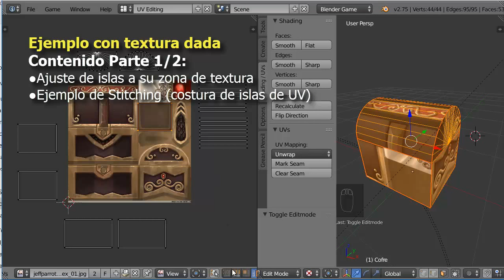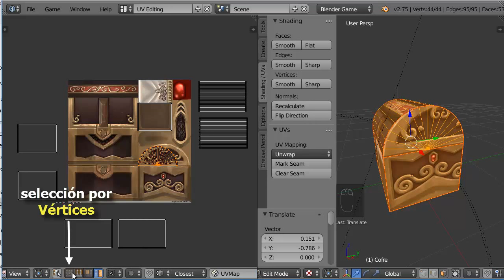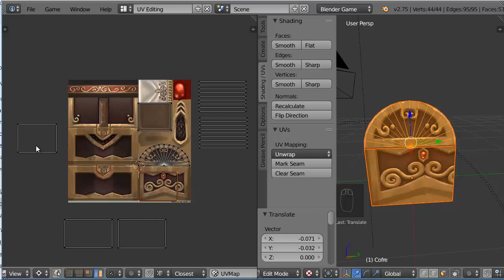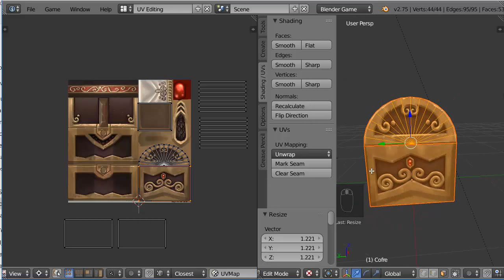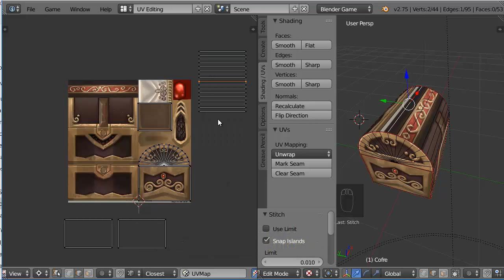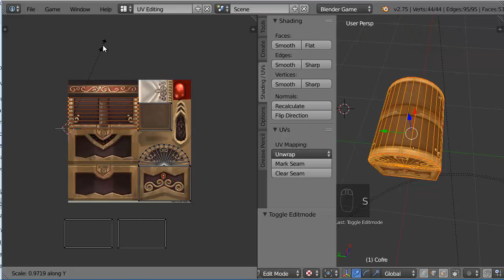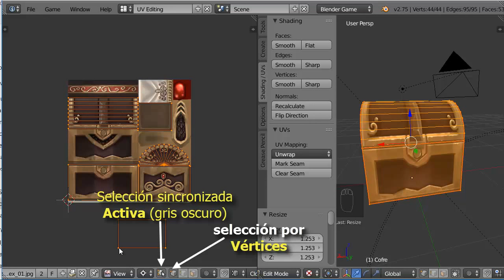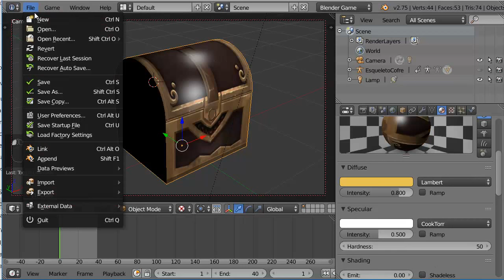T12. Ejemplo UV textura dada 2 de 2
T12 Ejemplo UV textura dada 2 de 2. Parte    2 de 2

Parte 2
Ajuste de cada isla a la zona de la imagen de textura.
Ejemplo de snapping de vértices.

Fichero inicial: cofre_ge.blend  (animado y con lógica par BGE)